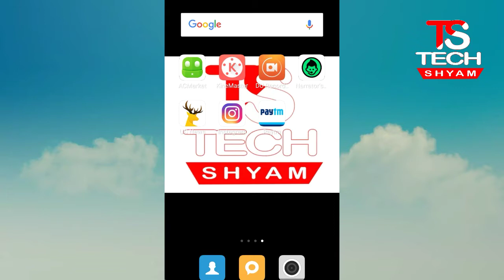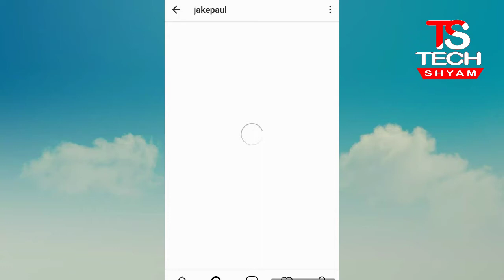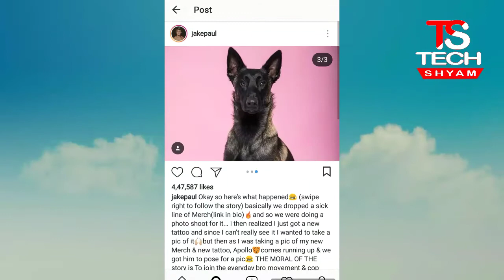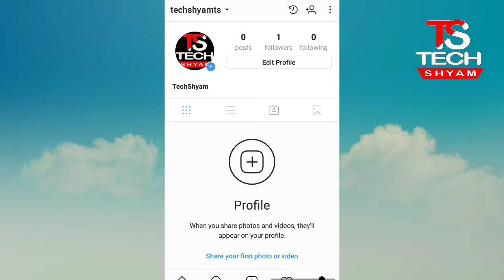How to make money on instagram | TechShyam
if you cant understand above video than click here watch again :- " "

About : TechShyam is a YouTube Channel, where you will find technological videos in Hindi, New Video is Posted Everyday :)